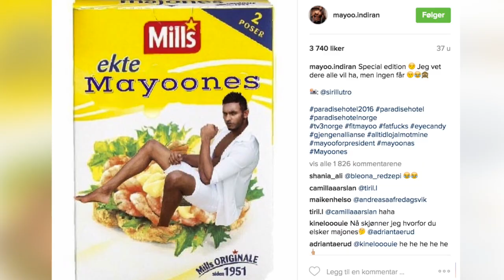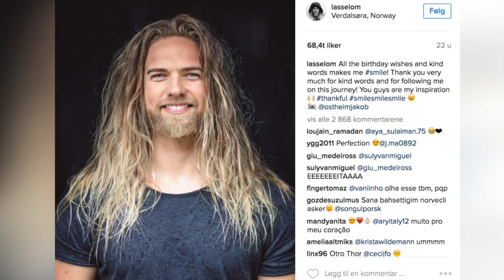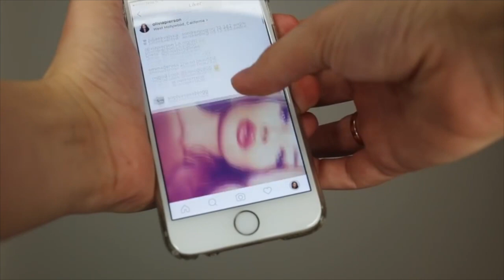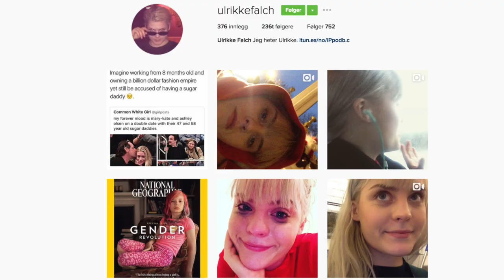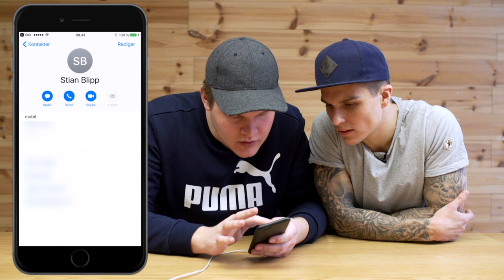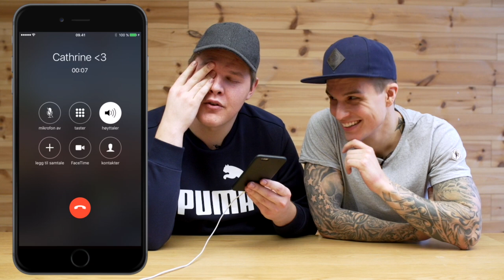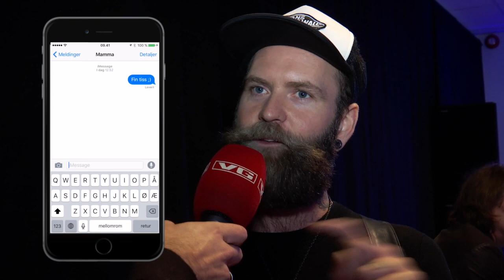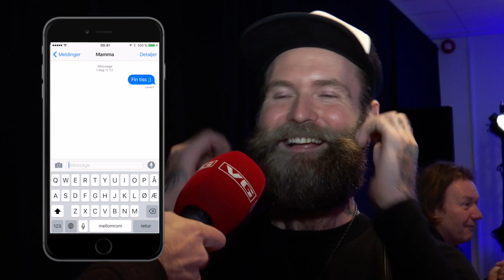PANELET #63: Julespesial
Morten Hegseth har invitert gjester i studio for å se på underholdningsåret 2016, og se fremover mot neste år. I panelet sitter komiker Jonis Josef, «Farmen»-deltager Stine Hartmann og Vegard Harm.